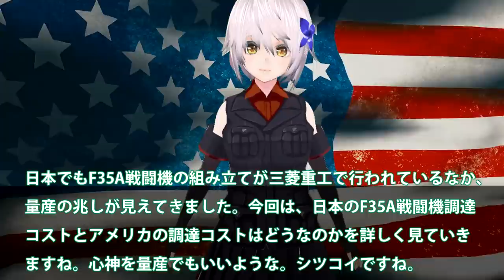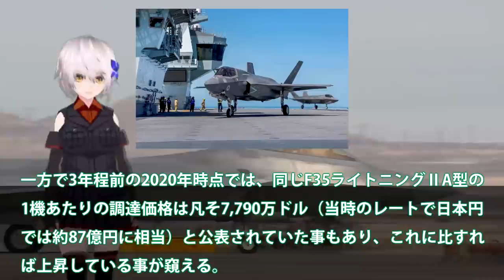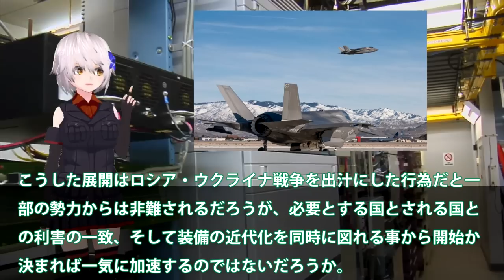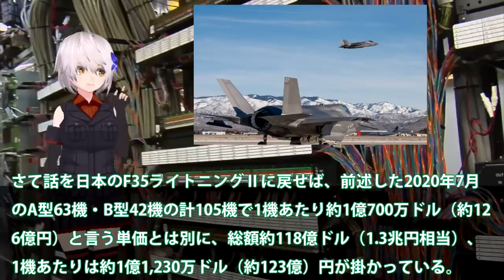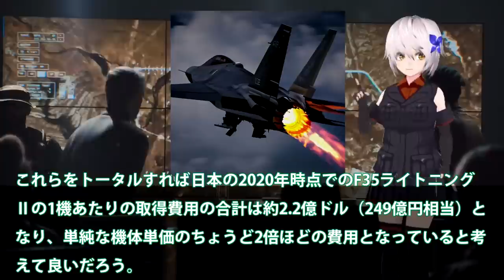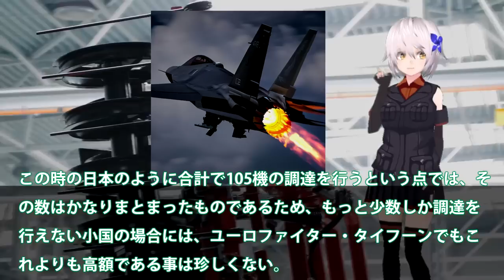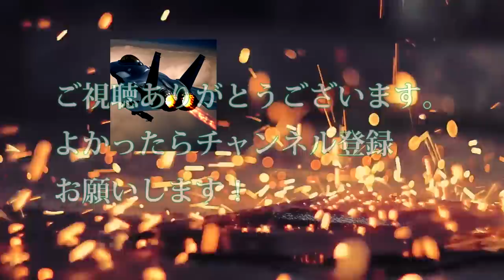三菱ついにF35A戦闘機量産開始か！米国との調達コストに変化が？世界でベストセラーへ138億円・・・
関連動画
TOP GUN 顔負け！？本物の アメリカ戦闘機のヤバい飛行 22選 TOP22 US Fighter Most Jawdropping Maneuver F22 F/A18 F35
【これが本物の大暴れだ！】自衛隊が見せた本気の大暴れ9選！TOP9 JSDF Awesome Demo Flight  F15 F4 RF4 F2 F35 E767 OH1
【基地ウォッチ①】緊急着陸! F35機首が地面に… 嘉手納基地で定点観測 戦闘機続々登場【パイロット怒りも】
【保存版】F35A 迫力の機動飛行！ 三沢基地航空祭 2022 / JASDF Misawa Air Base Air Show

引用・転載「出典：海上自衛隊ホームページ」
引用・転載「出典：航空自衛隊ホームページ」
引用・転載「出典：陸上自衛隊ホームページ」

【海外の反応】三菱がF35戦闘機を大量生産へ！日本の技術力に世界が驚愕！【にほんのチカラ】